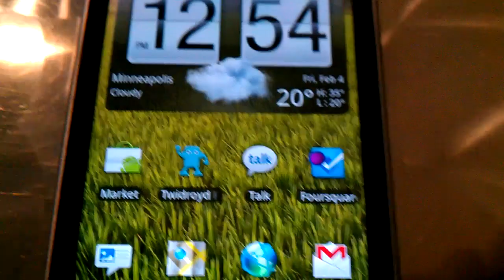HTC Inspire 4G Video Test 1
Testing out the video quality on the HTC Inspire 4G.  for more details on the HTC Inspire 4G's camera capabilities.